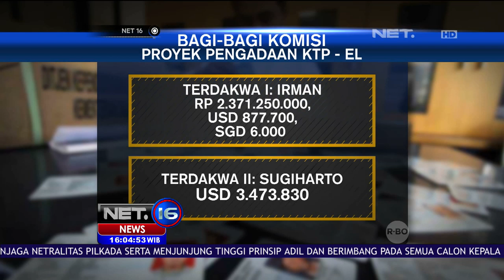Berlangsung 2,5 Jam, Kedua Terdakwa Kasus E-KTP Tidak Mengajukan Keberatan - NET16